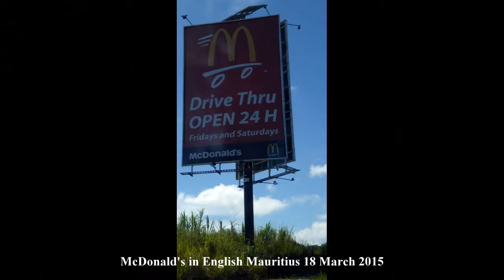Mauritius in a Day 18Mar2015 Semester at Sea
Only one day in Mauritius - but what fun - an old villa, a tea factory, a fantastic lunch at another old villa, where they also make rhum and vanilla extract. Traveled from Port Louis south to the villas, and back to the ship where they celebrated with a rare special BBQ supper. Then sailing off again - toward Cape Town. Note Indian type names and French ones too, little domestic or home Hindu shrines, washing. Length = 1m 52s. File name = MauritiusTwelve2015Mar1821.wmv PhilipMc